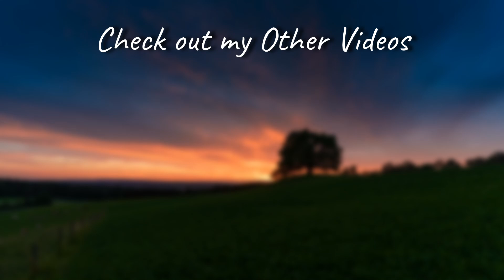Super Hypnotic Guided Meditation | Quantum Leaping into your highest good for 2024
This Particular Guided Meditation created to move you to the power of your manifestation with our unique approach by understanding resonance and frequency in 2024

This Guided Meditation will help you move into Heightened frequency to  attract your highest  purpose into your life.  Helping you overcome fear which is the biggest obstacle in manifestation, and step into the frequency of unconditional love. the power of belief and quantum leaping, tools that can help you manifest your desires.

Quantum leaping is not about affirmations or vision boards, but about tapping into the frequency of your heart center. As we enter 2024, it’s time to quantum leap towards your highest timeline. Join me with this powerful guided hypnotic meditation designed to assist you in raising your vibration and connecting with your heart center. Experience alignment, peace, and synchronicities aligning with your desires.

Remember, the power of manifestation lies within you.

Start understanding resonance and frequency, vibrate at a higher frequency, and open yourself up to quantum leaping towards your highest purpose in life. Let go of doubts or fears, and trust in your ability to manifest your desires. Use this new year to connect with your heart center and quantum leap towards your highest timeline.

Sign up for Nikki's amazing weekly Live meditation Classes on Zoom online.

Where - Nikki goes her way to teach various forms of meditation to her students and members live:-

Know more about Nikki and her work for humanity.

Spotify Podcast – Understand what's up each month of Nikki's month energy updates